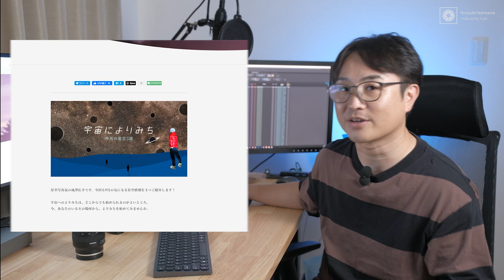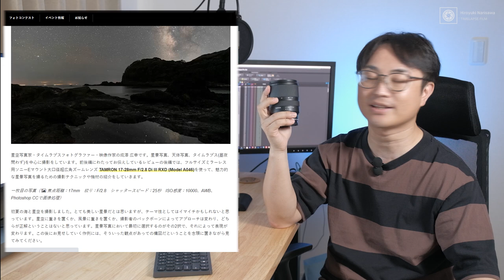‹前編›星景写真に向いてるレンズとは？「TAMRON 17-28mm F/2.8 Di Ⅲ RXD」レビュー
5:14あたり、編集ミスですすいません(-_-;)
「露出15秒で適正露出がでると・・・」と言っています。

※9/8追記　後編を公開しました～
‹後編›「TAMRON 17-28mm F/2.8 Di Ⅲ RXD」作例紹介＆解説。おまけに元データと画像処理も見せちゃうぞ！

~目次~

0:00　告知①「アストロアーツ天文講習会」
0:58　告知②「日本旅行主催　星空撮影会」
1:20　告知③「宇宙によりみち」

2:20　TAMRON 17-28mm F/2.8 Di Ⅲ RXDは昼夜を問わず楽しめるレンズ
3:20　‹基礎知識›星空撮影向きのレンズを選ぶ基準・条件
7:28　TAMRON 17-28mm F/2.8 Di Ⅲ RXD 最初の印象
8:48　他メーカー　競合製品との比較